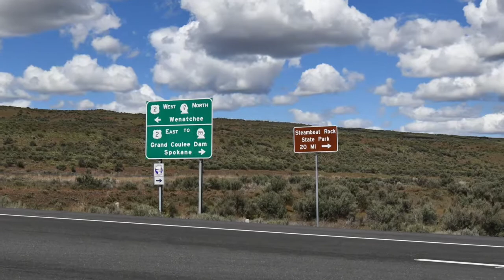Waterville for sale